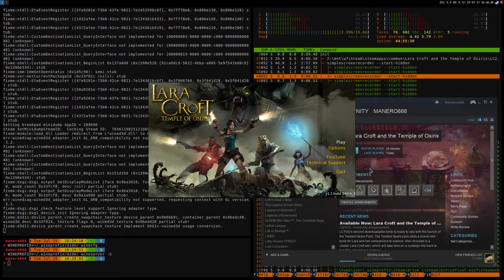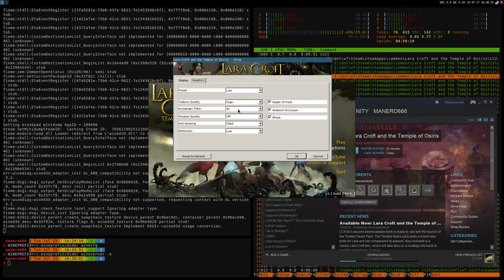Lara Croft and the Temple of Osiris (DX11) ·· Wine Staging 2.12 ·· crash